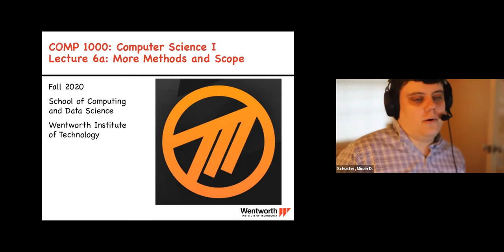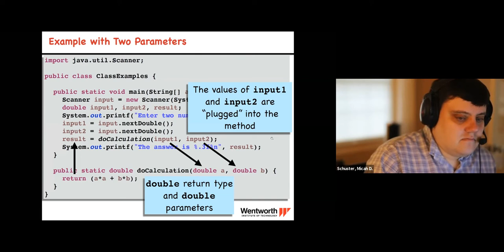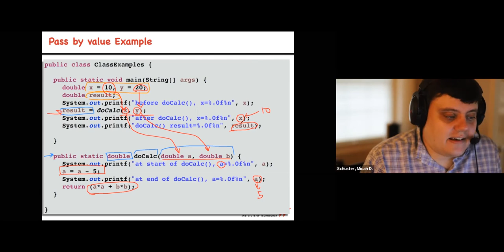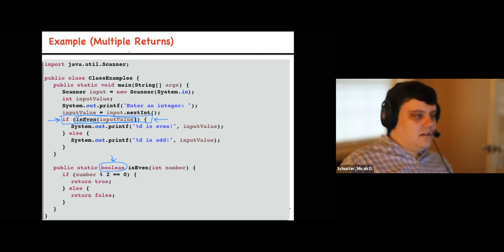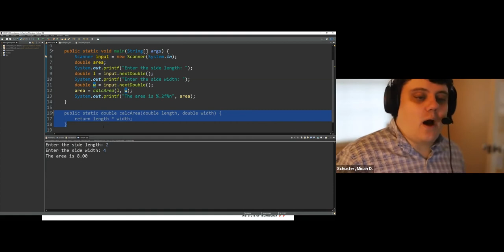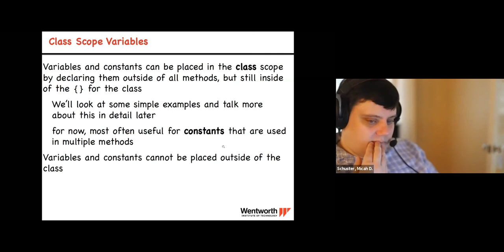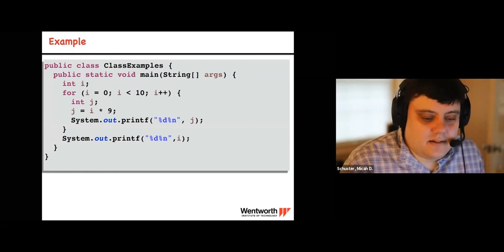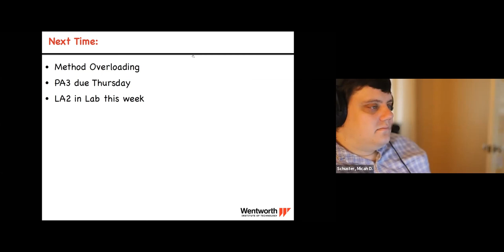Lecture 8 - More Methods and Scope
Recorded during the fall semester of 2020, learn Java from an actual college course (COMP 1000) with this series of lectures presented by Wentworth Institute of Technology Associate Professor Micah Schuster.